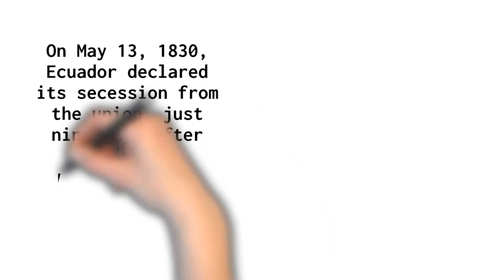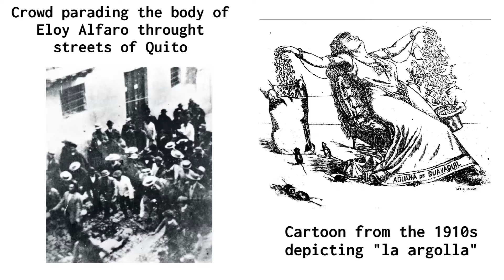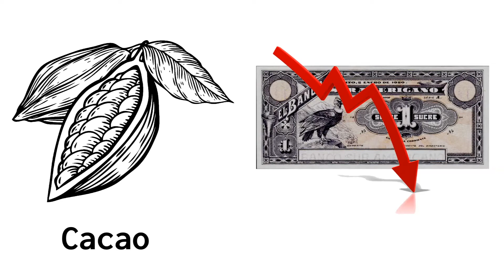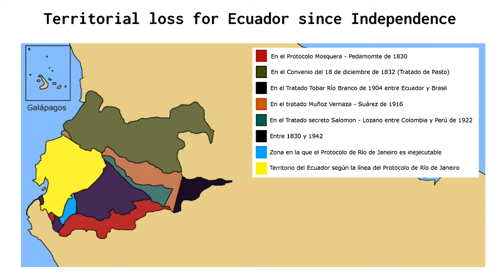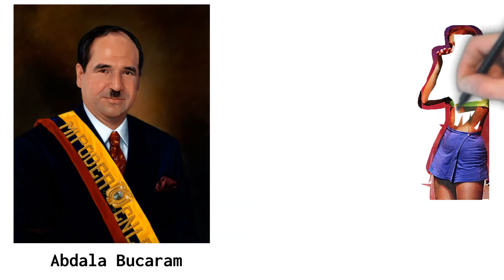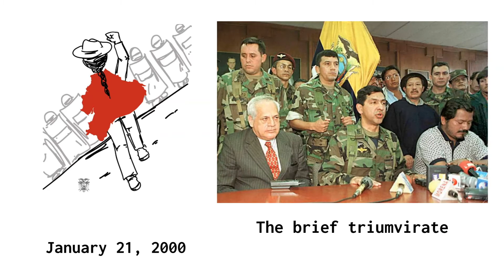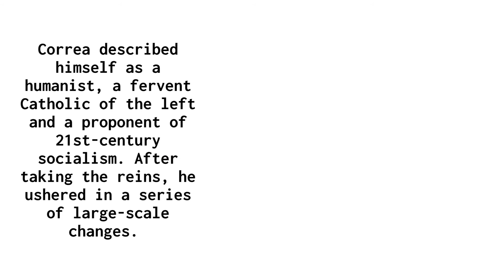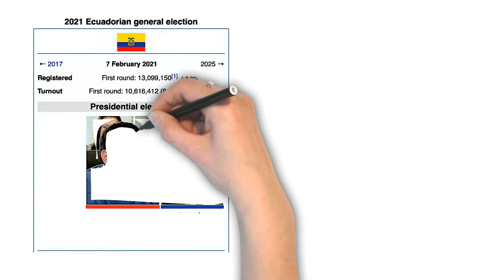Brief Political History of Ecuador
This video explores the basics of Ecuadorian history and politics to explain why Ecuador had such a tumultuous history in the 19th century, how oil changed its economy, why it needed to dollarize its economy, and how its fragile democracy has fared since 1979. It begins with Juan José Flores, goes through Gabriel García Moreno, Eloy Alfaro and the upheaval of the 1990s and goes all the way to the end of Lenín Moreno's administration.

George M. Lauderbaugh, Frank W. Thackeray. 2012. History of Ecuador. Greenwood Histories of Modern Nations.

Collins, Jennifer. 2018. "Ecuador: Change And Continuity After Ten Years of New Left Revolution." In Latin American Politics and Development.